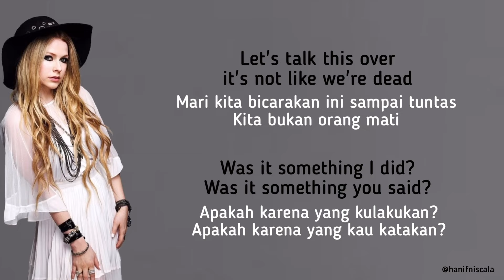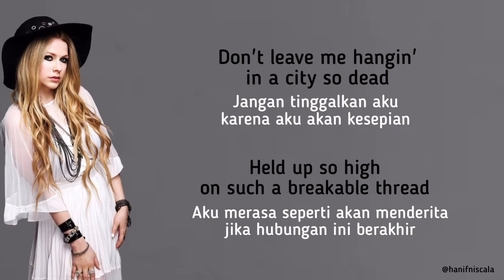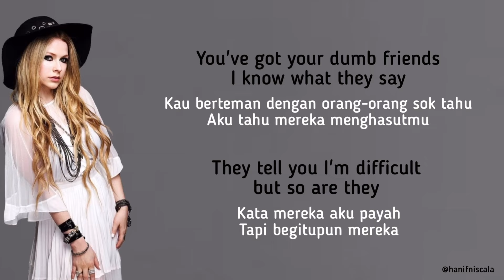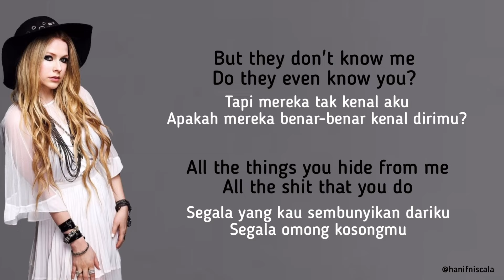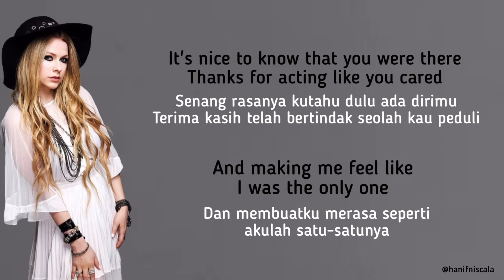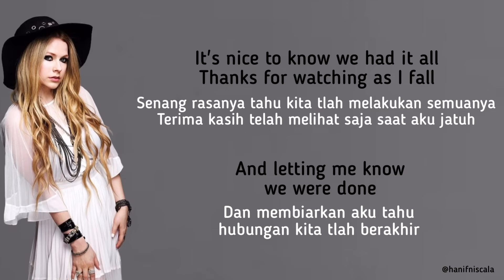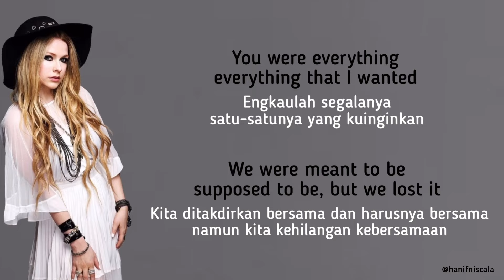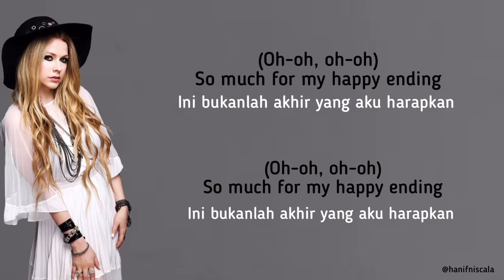Avril Lavigne - My Happy Ending | Lirik Terjemahan